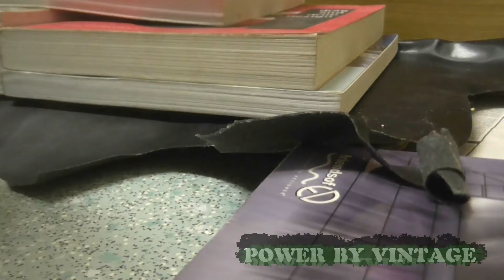Leather Sewing Machine the base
power by vintage